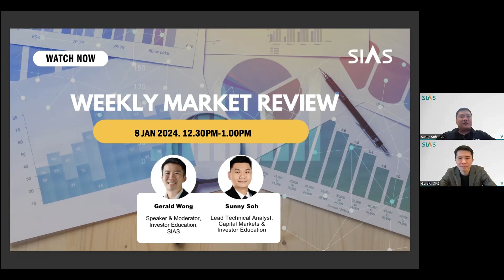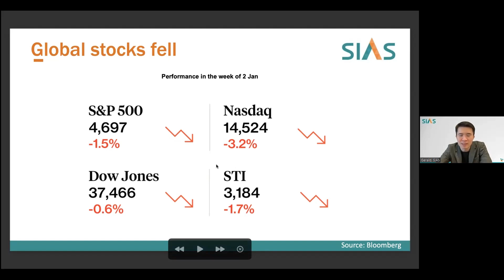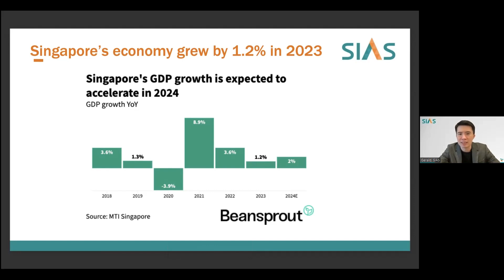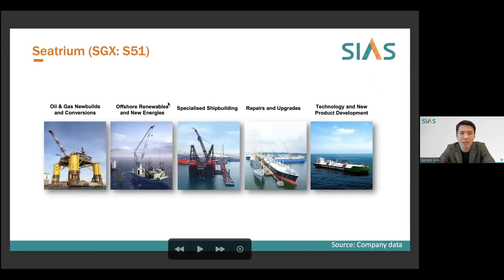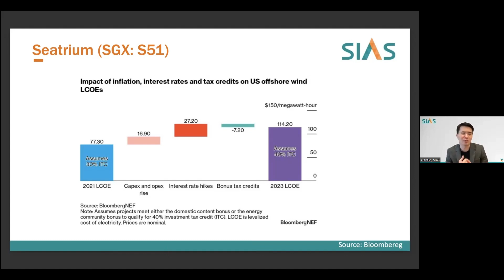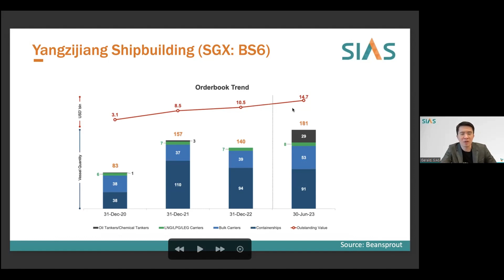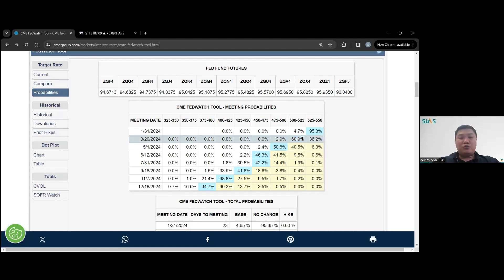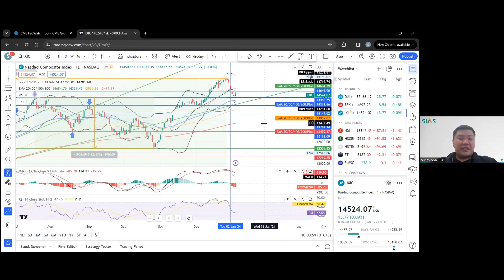8 January 2024 | Weekly Market Review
Watch this week’s Weekly Market Review, where our hosts Gerald and Sunny delve into the current market trends and share their valuable perspectives.

Stay informed and up to date with the latest information.